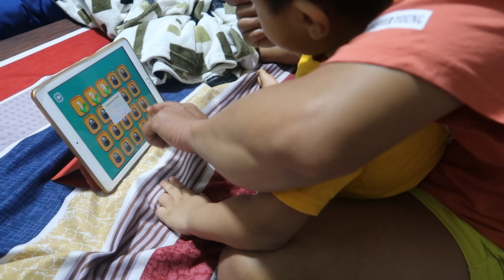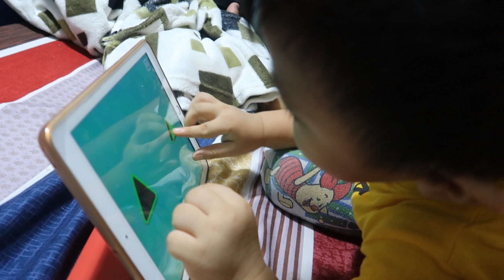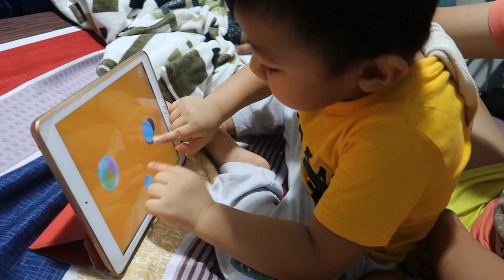KOBE PLAYING SHAPES AND ANIMALS